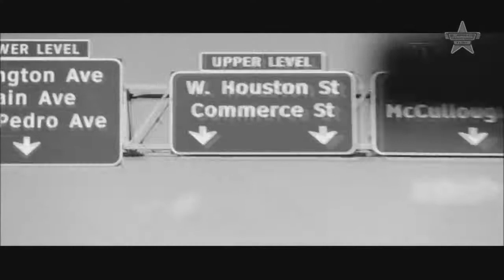Hommage à Charles Aznavour et Johnny Hallyday, Il Faut Savoir, by Stan Road Trip USA 2016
Il faut savoir plein de trucs dans la vie et bien souvent la base de l'éducation doit être dispensée par les parents. La politesse, la dignité, la bienveillance, et pour tout le reste, c'est la vie qui s'en chargera, avec nos doutes, nos erreurs et nos plus grands bonheurs.